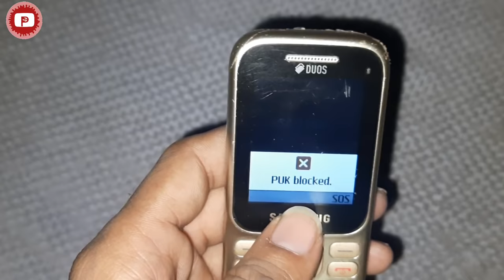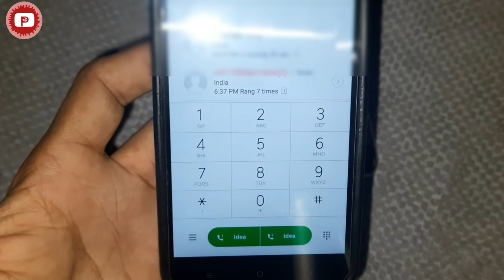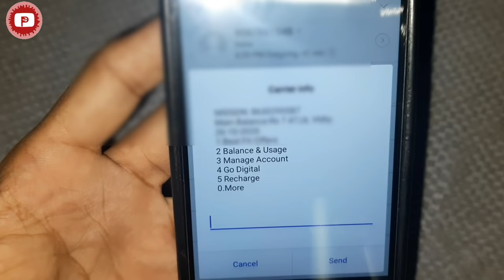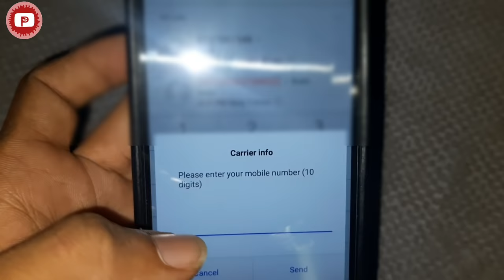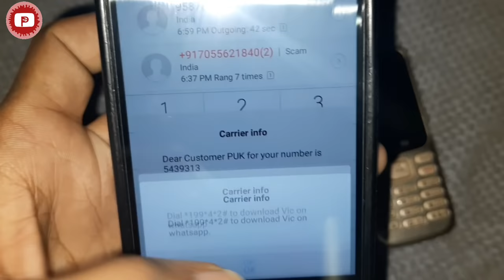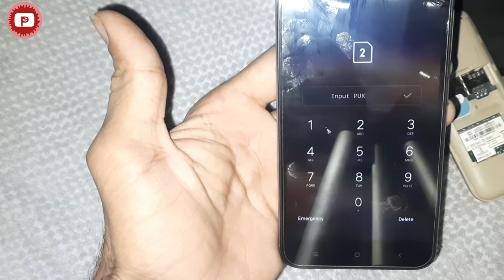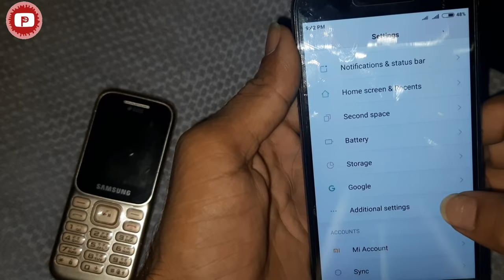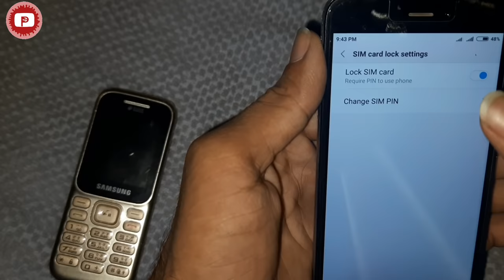PUK BLOCKED कैसे हटाये Remove PUK BLOCKED Puk Inter Problem Solve Puk BLOCKED Unlock Puk Code Find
PUK Blocked Problem solved all sim 100%

Puk Inter Option not show, Puk BLOCKED,
Puk BLOCKED kaise Remove kare, Puk Kaise hataye, PUK BLOCKED problem, Puk BLOCKED Unlock, Unlock PUK BLOCKED problem, PUK BLOCKED Unlock, PUK  BLOCKED problem Solved, Personal Tak,

Personal Tak